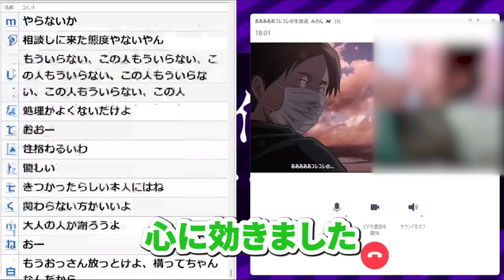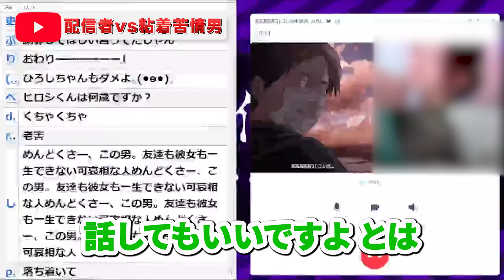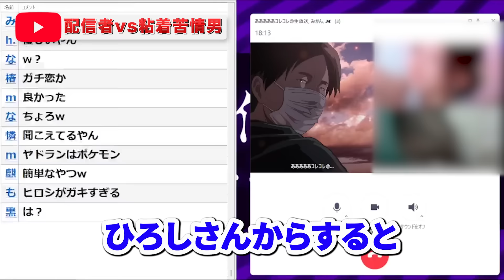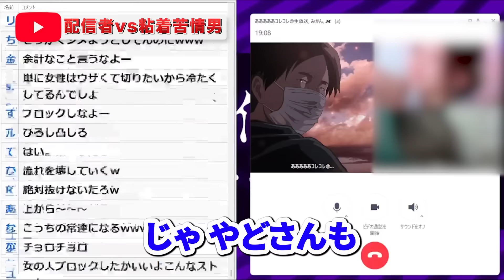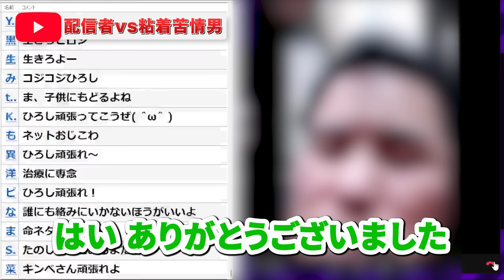衝撃【女性配信者と粘着男】カオスな相談→関係者を交えて通話した結果...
粘着男との衝撃トーク...最後までぜひご覧ください！【2024年4月10日ツイキャスライブより】

ハイライト
00:00 オープニング
01:31 やどランドハッピー村theファイナル連呼
05:33 やどランさんとグループ通話
08:04 やどラン謝罪するも
09:19 Twitter拡散宣言
11:43 やどラン謝罪拒否～和解
13:31 顔出し～エンディング

OP曲【MV】ゼロ距離カウントダウン / コレコレ × コムドット × スカイピース × 東海オンエア × ヒカル × まふまふ【King & Princeやジャニーズにガチ恋してる人向けのテーマソング】

タバコポイ捨てシリーズ